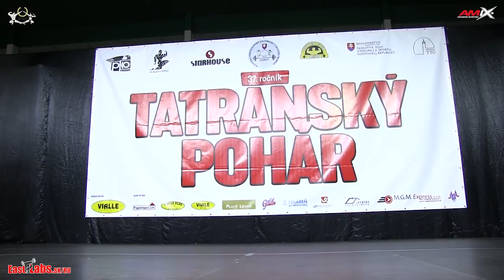2017 Tatransky pohar Bikinifitness 3